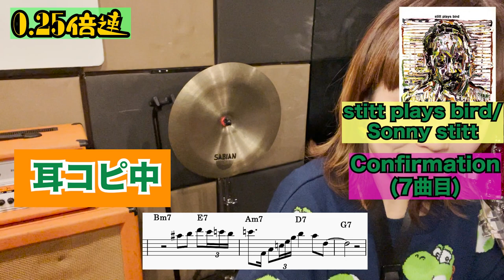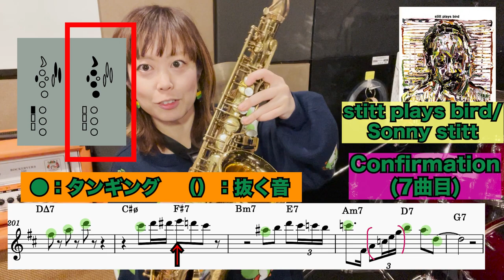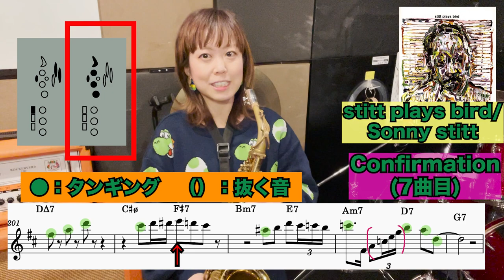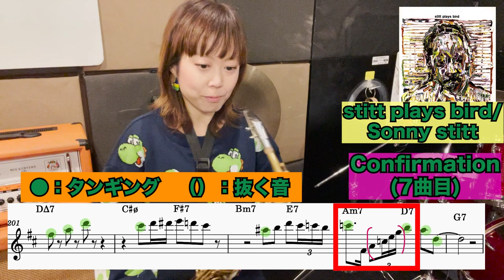【アドリブ練習】耳コピ練習方法👂♫Confirmation/Sonny Stittをコピーするよ！！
アドリブ練習にはやっぱり耳コピ練習は欠かせませんね！
ポップスやR&B、ソウル、ファンク・・・
色んな音楽の基礎的な部分になるので、ぜひみなさんも試してみてください😉

関西在住、Shizuです。
ミュージシャンやってま〜〜す！！
音楽のこととかサックスのこととか、趣味は旅行なので、そんなことも投稿していきたいです♫
★楽譜販売★
・リスト